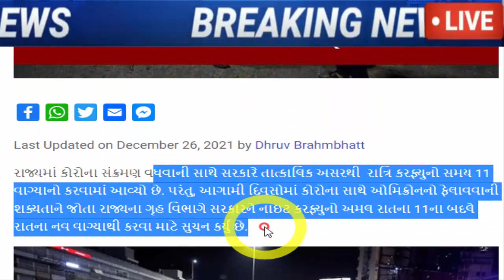ગુજરાત માં થયું ન થવાનું, જોઈને ચોંકી જશો, જરૂર જોઈ લો, Gujarat_News Tv9 Gujarat_Samachar Breaking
રાજ્યમાં ફરી રાત્રિ કરફ્યુના સમયમાં થઇ શકે છે મોટો ફેરફાર, જાણો કેટલાં વાગ્યાથી લાગુ કરાશે.

gujarat-night-curfew-timing-could-be-change-by-govt-gujarati-news.